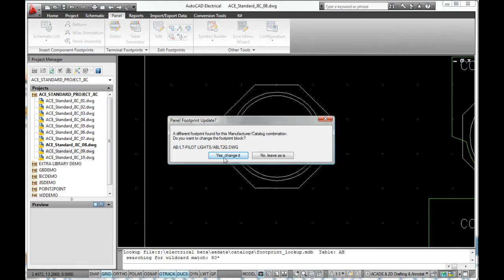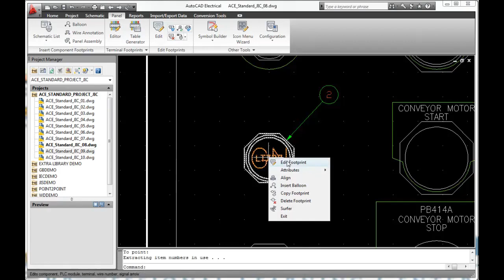AutoCAD Electrical – Smart Electrical Panel Layout Drawings